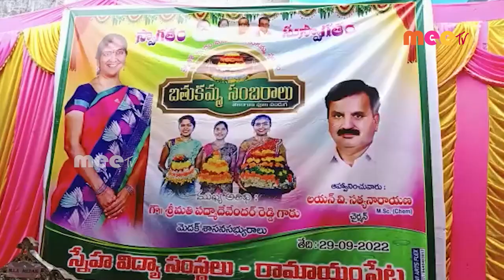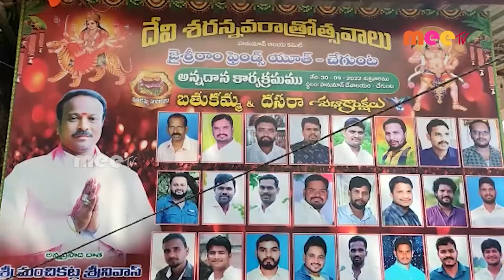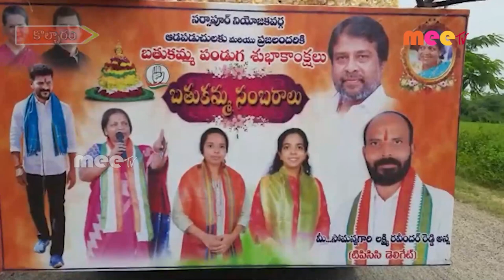//30-09-2022// MEETV NEWS//